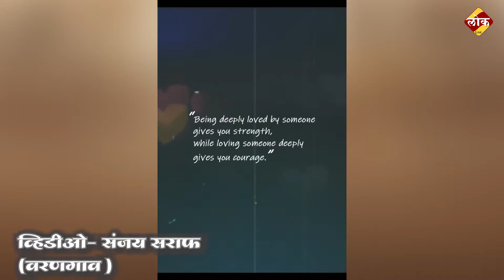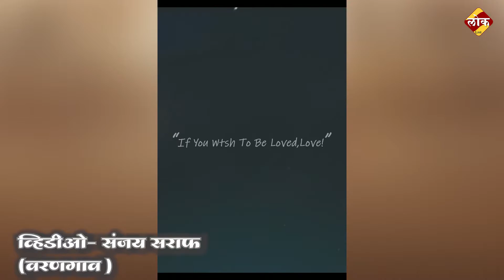Sanjay Saraf -155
गणेश आरास बाबत वैशिष्ट्यता ---
आरास लोकरी पासुन बनवलि आहे
Sanjay vasantrao saraf
Near old post office varangaon 425305

For Latest Breaking News (MarathiNews CORONA Coronavirus LokLive VideoNews)